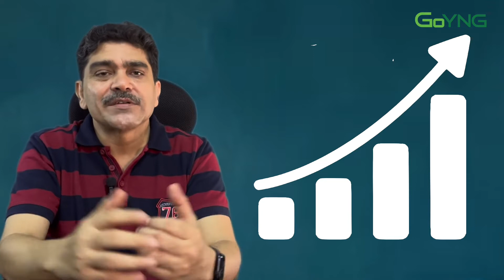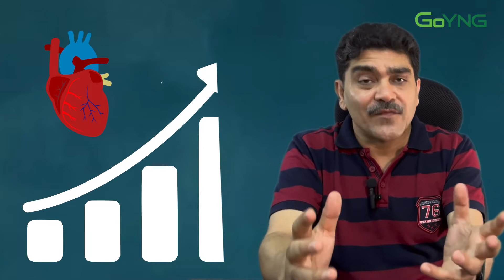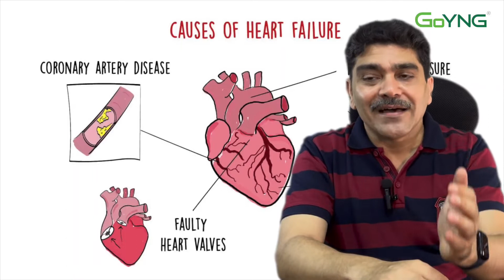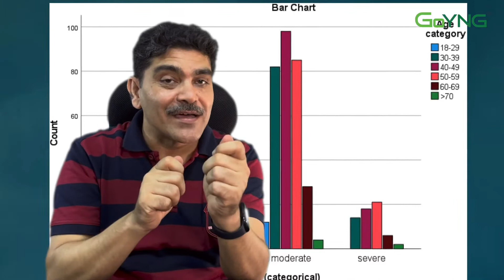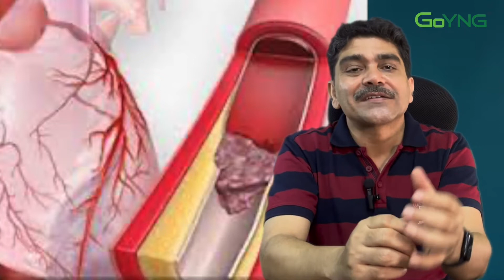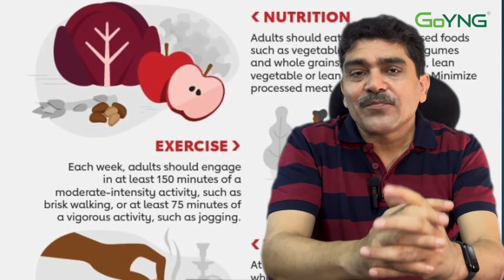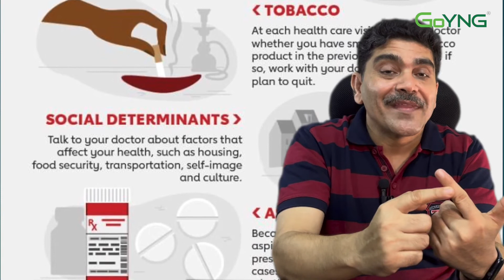silent heart attack साइलेंट हार्ट अटैक से कैसे बचें By Dr. Rajesh Singh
silent heart attack se kaise bache